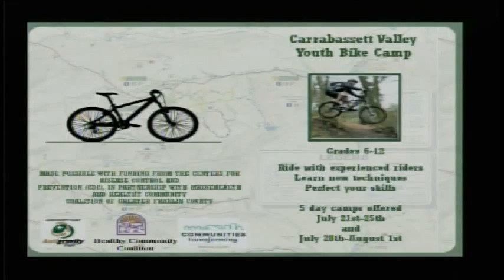WSKI Weather 6-11